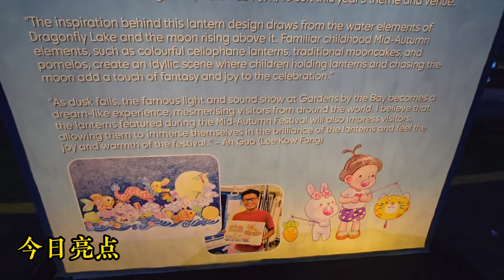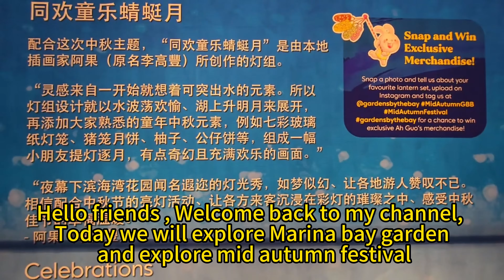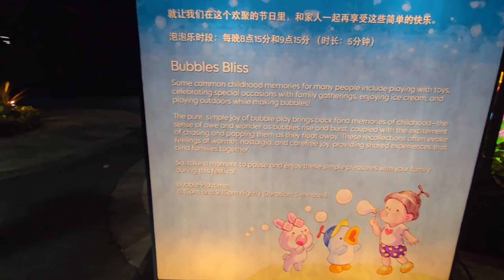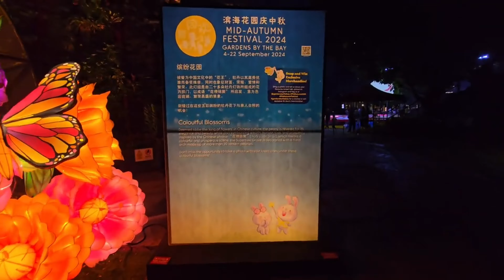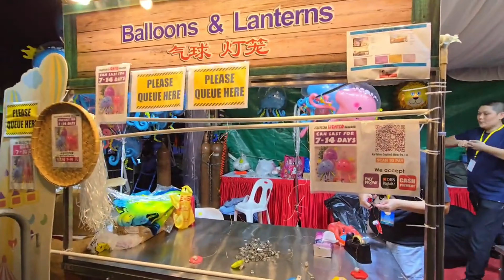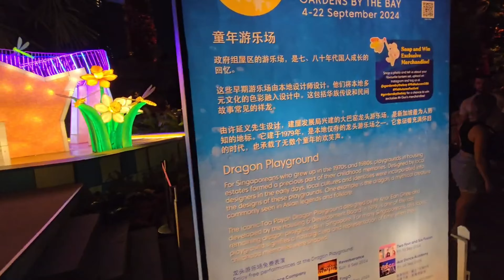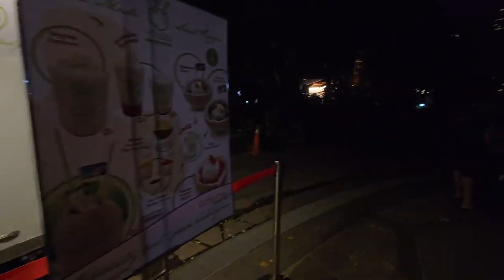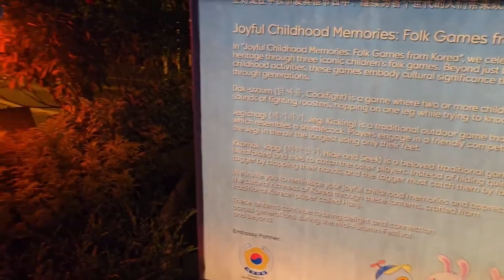带你探滨海花园庆中秋, 逛夜市美食中心 Take you to explore the lanterns of Garden By The Bay 9月11日